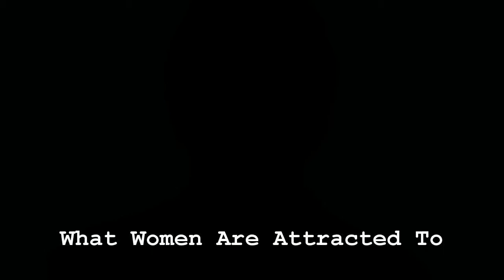What Women Are Attracted To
Describes the reality of what attracts women to men